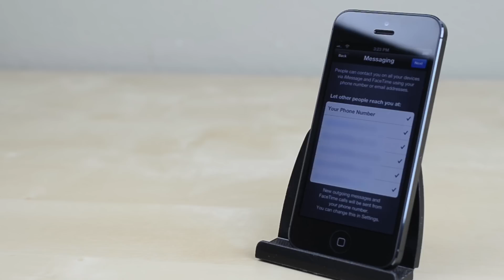iPhone 5: How To Set Up, Activate & Insert / Remove SIM Card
In this video I give a tutorial on how to insert and remove the SIM card in the iPhone 5, how to set up and activate the iPhone 5 including Wi-Fi, cellular data such as 3G / 4G / LTE, GPS, Apple ID, iCloud, iMessages and FaceTime.